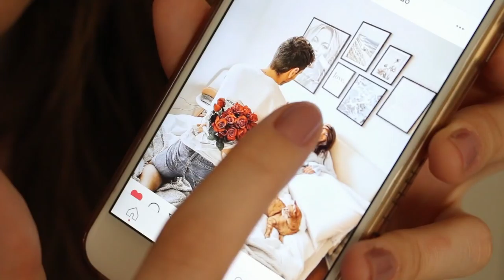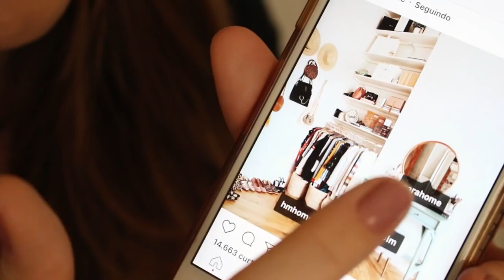REDECORANDO o meu quarto (mudanças + inspirações) | Mylena Matos